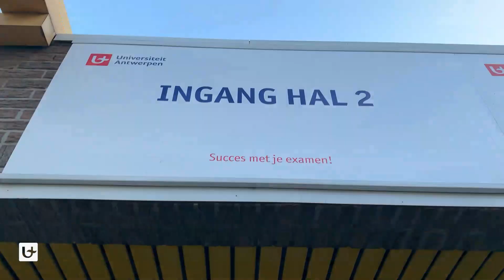Exams June 2021 in Antwerp Expo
This is how the exams will take place in a corona-safe manner at Antwerp Expo.